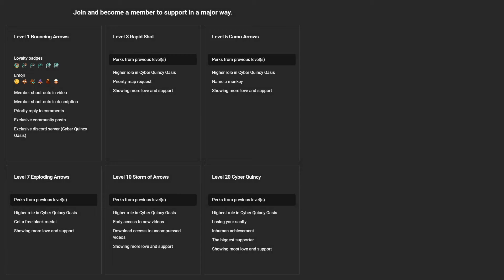2TC Hidden Achievement Guide & Balance CHIMPS Black Border: LOTR—The Two Towers (BTD6)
The Fellowship has been broken. While venturing on to the Balance of the Doom, Glaive discovers he is being followed by the mysterious Geraldo.

2TC (short for 2 Tower CHIMPS) is a hidden achievement in BTD6, which can be completed by beating CHIMPS mode with only two towers. 2TC in-game description: "Complete a game in CHIMPS Difficulty with only 2 monkey towers".

Learn how to beat Balance CHIMPS and get 2TC hidden achievement in Bloons TD 6 version 40.2 with this easy-to-follow, step-by-step tutorial. This detailed guide will provide you with a winning strategy to achieve the Black Border. CHIMPS mode is one of the most challenging modes in Bloons TD 6, but this walkthrough will help you master it.

~unescaped

WRITTEN GUIDE 📝
R6 001 Boomerang.
R7 002 Boomerang.
R10 Geraldo mid-round.
- 202 Boomerang.
R18 302 Boomerang.
R24 Camo Potion (Boomerang).
R29 402 Boomerang.
R36 Camo Potion (Boomerang).
R40 2 x Sauce.

R47 Camo Potion (Boomerang).
R50 2 x Sauce.
R54 Glaive Lord (502 Boomerang) on Strong, Rabbit 1.
R57 Rabbit 2.
R60 Rabbit 3.
R63 Rabbit 4.

R90 Buy Geraldo Level 19, 2 x Camo Potion, 4 x Turret.
R91 3 x Stone (Turret), 3 x Sauce (Turret).
R93 4 x Turret, 3 x Stone (Turret), 3 x Sauce (Turret).
R95 Sauce (Boomerang), 4 x Pickle (Turret), 2 x Creepy Idol.
R97 Sauce (Turret).
R98 Stone (Turret), New Turret.
R99 Sauce (Turret), Creepy Idol, 2 x Genie.

Songs:
7 Sunshine Serenade
8 Banana Samba
9 Tropical Carnival
10 Tribes & Tribulations
11 Red Bloons Salsa
34 Bloons Why Did You Eat My Fries
39 Title Music
40 Oh Bubblegum Bloon

CHAPTERS 📚
00:00 - Rounds 6 to 39
05:22 - Rounds 40 to 59
09:40 - Rounds 60 to 79
15:00 - Rounds 80 to 90
19:30 - Rounds 91 to 100